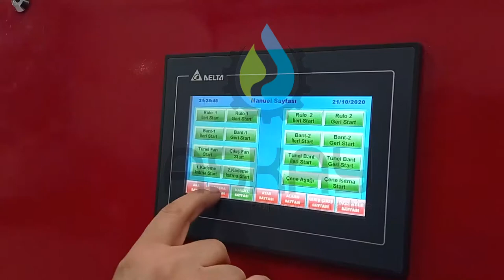Automatic egg tray sealing and shrinking machine (ASKAYMAKİNA)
Automatic egg tray sealing and shrinking machine. The machine can be changed according to each size and sizing. This coating that protects from moisture damp deformity will help when stocking.

Müşteri Temsilcisi ( Türkçe )

Müşteri Temsilcisi ( Rusya )
Ziba Hanım AKKUŞ

Müşteri Temsilcisi ( Fransa )
Turan YILDIZ

Müşteri Temsilcisi ( İngiltere )
Yaşar DURMUŞ